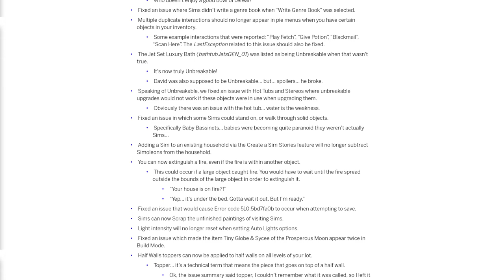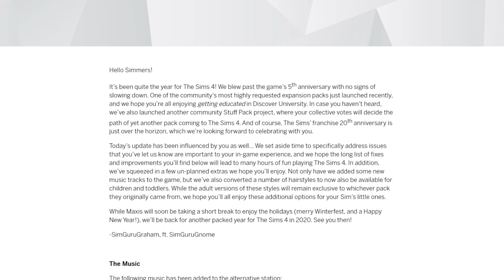Neues Update bringt Deko + neue Frisuren! | Short-News | sims-blog.de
Im neusten Update für Die Sims 4 gab es ein paar kleinere Dinge, die ich kurz zusammenfassen wollte!